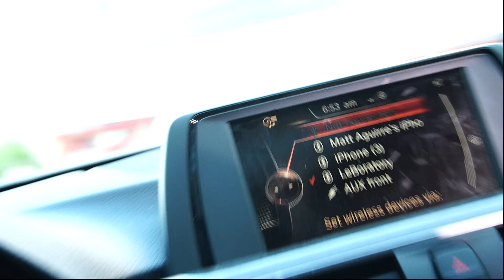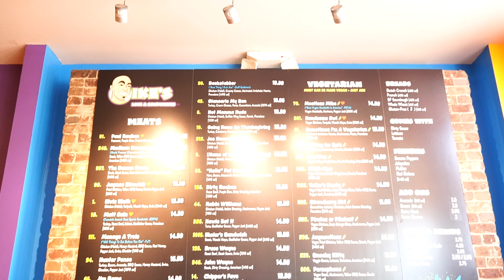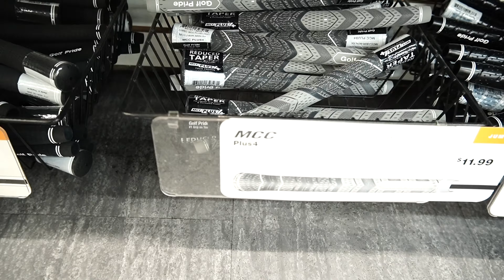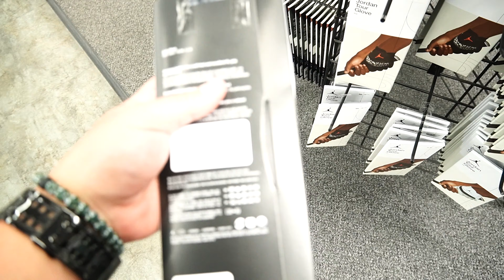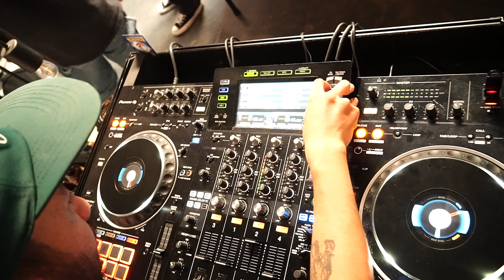MY FRIEND MEETS HIS FAVORITE KOREAN IDOL!!!!!!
MY FRIEND KYLE MET HIS FAVORITE KPOP GROUP !

IT'S FREE AND HELPS ME OUT ALOT!!!